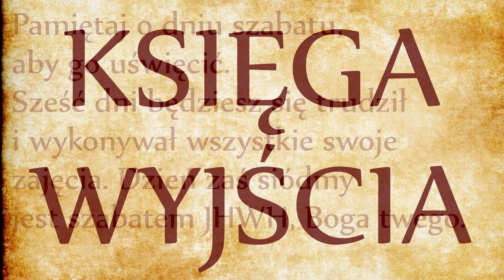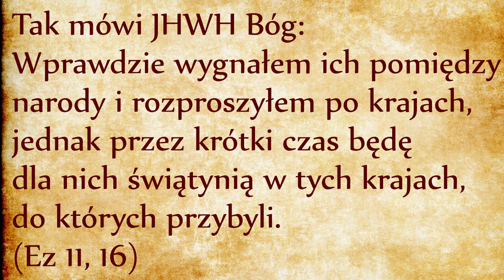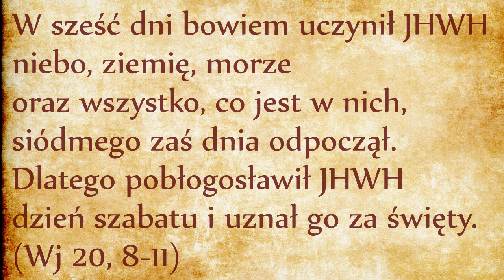Kobieta strażniczką szabatu (Wj 20, 8-11)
Kto ma w szabat przestać pracować? „Ty sam, twój syn, twoja córka, twój niewolnik, twoja niewolnica, twoje bydło i nawet przybysz”. Kogo tutaj brakuje? Twojej żony! Z pomocą przychodzi nam Tradycja ustna, która wyjaśnia, że żona jest niewidocznym wymiarem szabatu, jest jego duszą, jego światłem, kobieta jest strażniczką szabatu!
Obrzęd otwierający szabat zaczyna się od zapalenia świecy szabatowej. Ta rola jest zarezerwowana dla Pani domu. Po hebrajsku jest jedno słowo na “dom” i “świątynia”. Zapalenie świecy szabatowej w każdym domu przez kobietę odzwierciedla zapalenie Menory (siedmioramiennego świecznika) przez arcykapłana Świątyni Jerozolimskiej. To ma oznaczać, że kobieta jest arcykapłanem swojego domu i w każdy szabat otwiera drzwi do wejścia w czasową przestrzeń do której wchodzi cała rodzina, która sama jest przedstawicielką całego ludu bożego wchodzącego do świątyni czasu na spotkanie z Bogiem. Dom rodzinny jest świątynią, szczególnie w czasie szabatu, jak zostało to opisane u Ezechiela:
Tak mówi JHWH Bóg: Wprawdzie wygnałem ich pomiędzy narody i rozproszyłem po krajach, jednak przez krótki czas będę dla nich świątynią w tych krajach, do których przybyli. (Ez 11, 16)
Powyższy przykład jest dobrą ilustracją faktu, że nie można czytać Pisma Świętego w oderwaniu od Tradycji ustnej. Protestantyzm głosi zasadę „Sola scriptura”, czyli sama litera Biblii z odrzuceniem tradycji ustnej. Niestety nie można zrozumieć Biblii z pominięciem tradycji ustnej.
Wracając do szabatu, jest on też znakiem i światłem dla narodów, czyli dla pogan. Przestrzeganie szabatu umieszcza Izraelitów na świeczniku: naród wybrany przez Boga objawia wszystkim ludom chwałę Bożego Imienia i odrywa wzrok ludzi od wymiaru przestrzennego do wymiaru czasowego, do Stwórcy czasu i przestrzeni.
Jak pokazuje objawienie na górze Synaj, czas jest ważniejszy niż przestrzeń. Miejsce góry Synaj jest nieokreślone, a więc żadne miejsce nie jest na tyle „święte”, żeby trzeba było je czcić, podczas gdy czas objawienia Bożego na Synaju ma być przechowywany w pamięci z pokolenia na pokolenie.
Poprzednie przykazanie Dekalogu było związane z zakazem przedstawienia Bożej podobizny w świecie materialnym: nie wolno czcić jako bóstwo żadnego posągu ani obrazu, ponieważ Boga można spotykać przede wszystkim w czasie, w wydarzeniach poprzez które rozbrzmiewa odwieczne Słowo stwórcze, ale również  w naszych bliźnich, o czym będzie mówiło następne przykazanie Dekalogu.